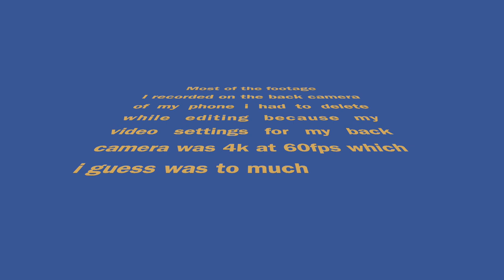Macbook Air Unboxing😆//CECE NATION❤️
Hey Cece Nation 💯‼️

INTRO and OUTRO😘by:@shaitheeeditor on IG